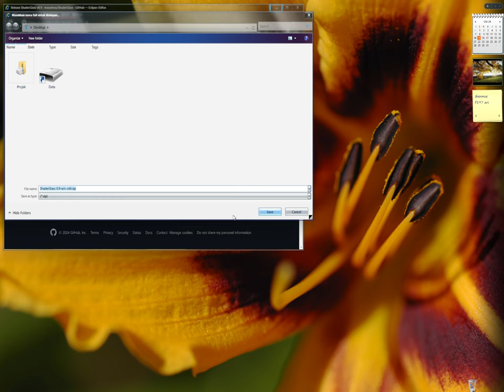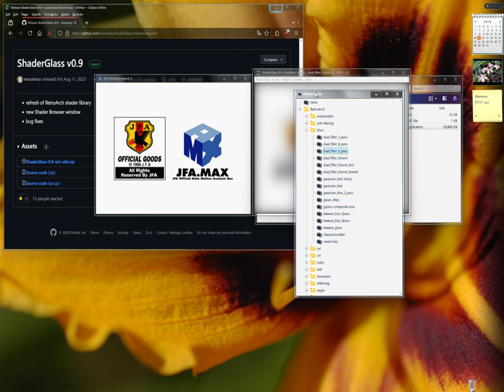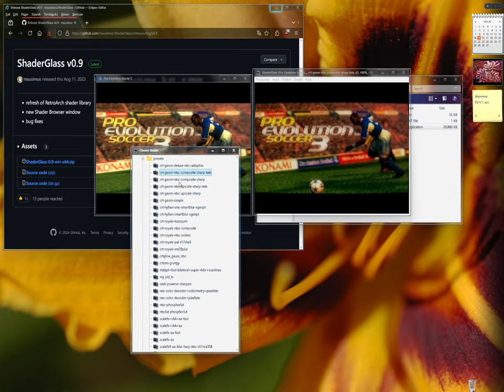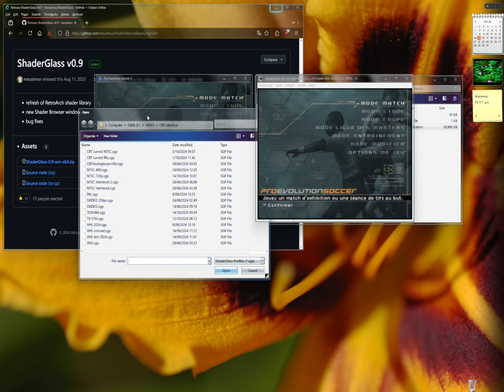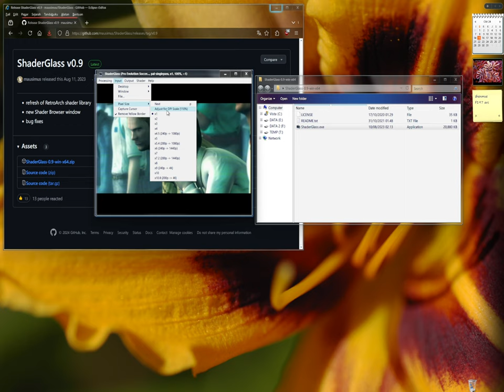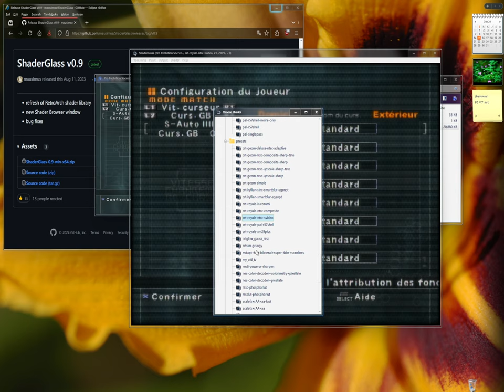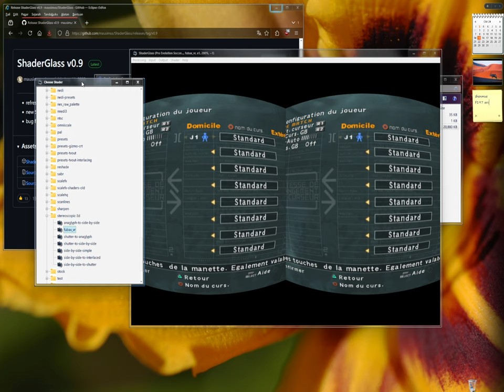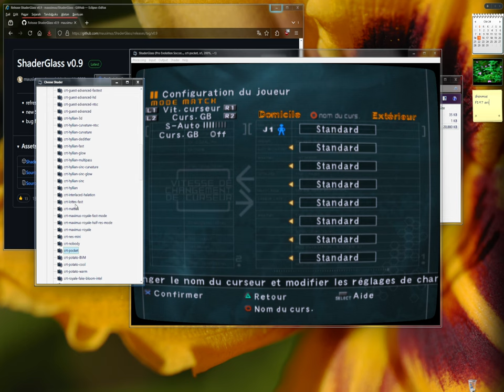Use shaders everywhere : CRT, VHS,..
.: ENGLISH :.
1.Download shaderglass and extract where you want.
2. Launch it, then launch your game in window mode.
3. go to input -  windows - rescan . Then choose your game/apps
4. Choose output mode to clone or glass
5. Go to shaders then "choose.."
Have fun  !
You can change the shader setting going on 'shaders" - "parameters"
and save the profil on "processing" - "save profile as.."

.: FRANCAIS :.
1.Telecharge shaderglass via le lien plus haut.
2. Extrait et lancer l’exécutable. Lance le jeu ou l'application souhaitée.
3.Va dans "input" , "Windows", "rescan" et choisi l'application voulue.
4.Change le mode via "output" en mode clone (ou glass)
5.Vas dans "shaders" puis "choose" et prends le shaders qui te plait.

Tu peux aussi regler certains paramètres de shaders via "shaders" et 'parameters'. Et sauvegarder les réglage via "Processing" puis "save profil as".